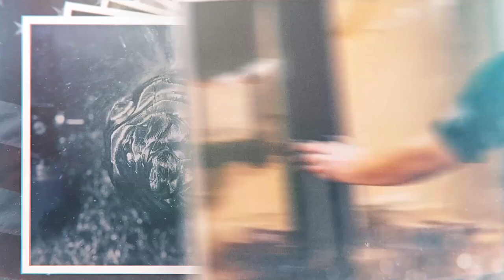Hey President TRUMP! This Is How To Make Manufacturing Great Again - Vlog #34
Song: Star Spangled Banner (National Anthem)  - Single
Artist: Lincoln Brewster